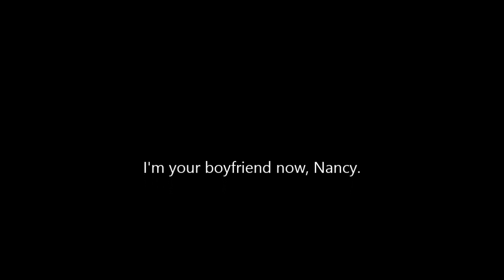[Dark Souls PvP] Freddy Krueger Invasions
I call this build Sexy Krueger. After all, he has a body to die for, so he doesn't wear a shirt. I hope you enjoy it.